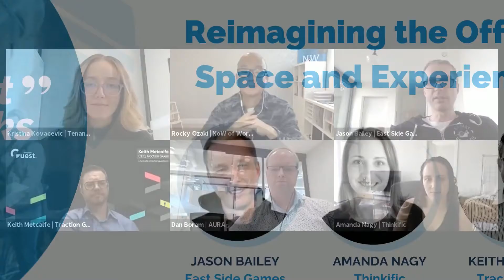Tenant Talks #5 REIMAGINING THE OFFICE SPACE AND EXPERIENCE Full Video - Tech Edition - Vancouver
Vancouver Tech companies are reassessing how the office will function and what purpose it will serve as the majority of the work force moves towards a remote working and hybrid model.

Will what’s important more or less stay the same, or will there be entirely new expectations for employers to meet when it comes to matters like health and safety, intentional culture building, and the way the office functions?